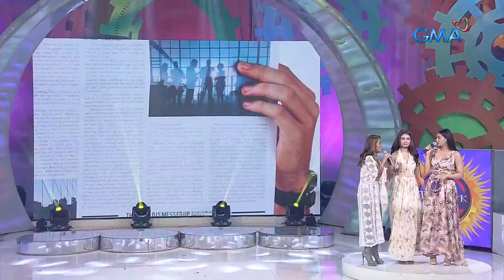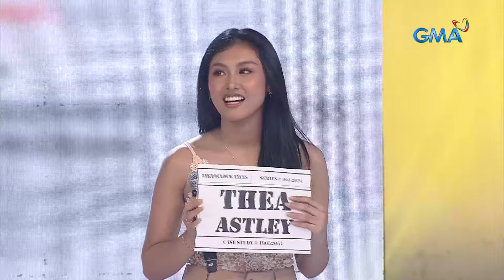TiktoClock: Kapuso Singer, na-LBM daw habang nasa competition!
Aired (April 3, 2024): Sino kaya kina Anthony Rosaldo, Thea Astley, at Garrett Bolden ang singer na nag-back out sa singing competition nang tila sumama ang kanyang tiyan?